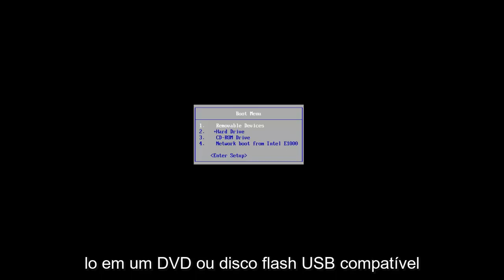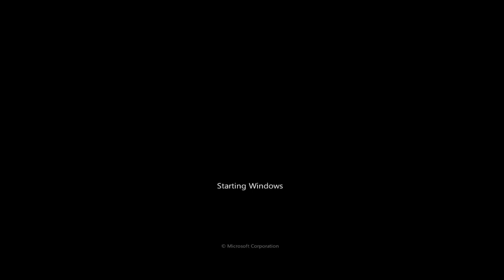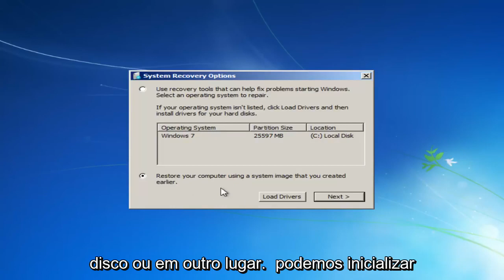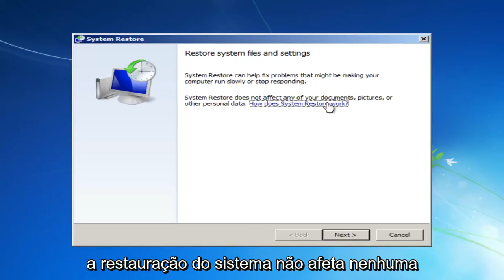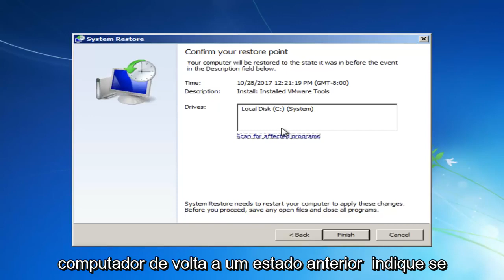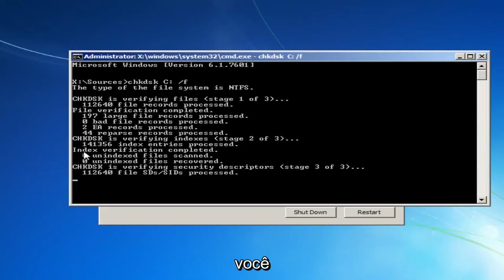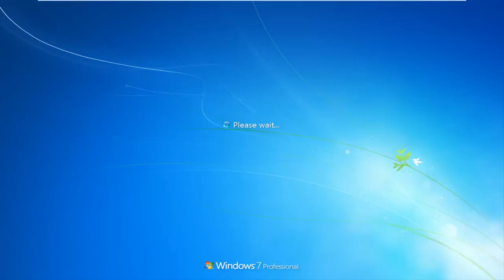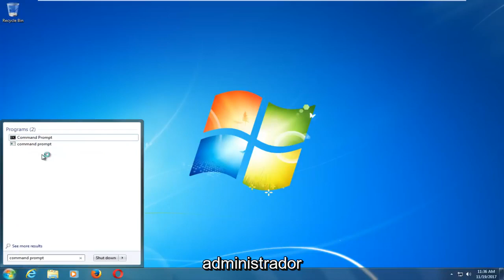Corrigir "O reparo de inicialização não pode reparar este computador automaticamente"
Corrigir se o reparo de inicialização do Windows não pode reparar este computador automaticamente.

Problemas abordados neste tutorial:
O reparo de inicialização do Windows não pode reparar este computador automaticamente
O reparo de inicialização do Windows não pode corrigir este problema automaticamente
o reparo de inicialização do Windows não pode reparar
causas de reparo de inicialização do Windows,
O reparo de inicialização do Windows 7 não pode reparar este computador automaticamente
reparo de inicialização do windows 7 com cd